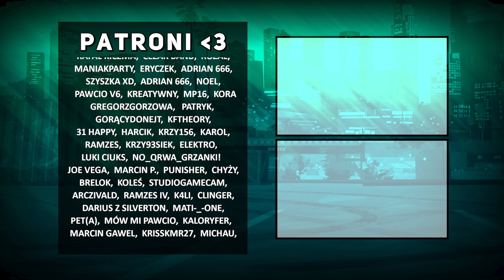WZLOT I UPADEK FRANKA TENPENNY'EGO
🙏 Dziękuję za każdą złotówkę! (donejt)

📌 Specyfikacja Komputera:
Karta Graficzna - RTX 3070Ti   |   Procesor - Intel Core i7-11700   |   Ram - 32 GB

📌 Sprzęt, z którego korzystam:
•  Mysz G102
•  Kamera Logitech StreamCam
•  Mikrofon Rode XDM-100